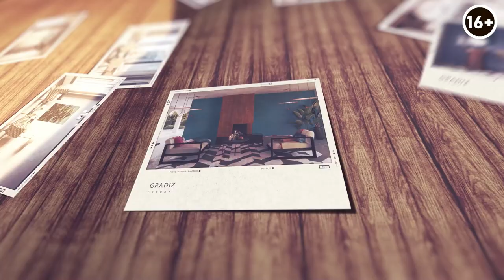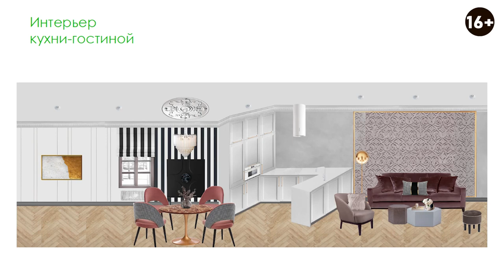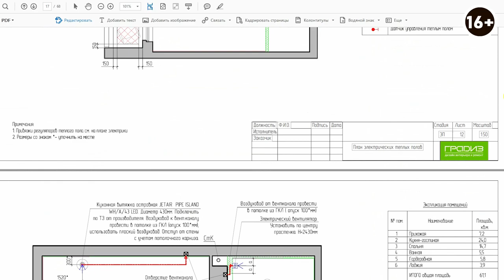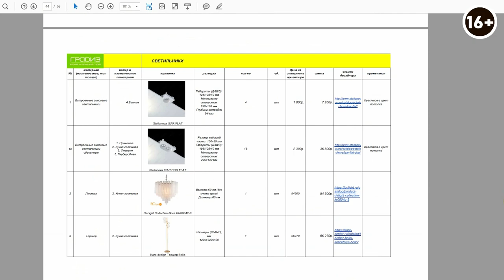Изысканность и бунтарство в одном проекте. Проект Коко Шанель. Наши интерьеры.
Всем привет! В этом видео будет обзор проекта в стиле Коко Шанель. Дизайн-проект, который мы отдаем нашим заказчикам состоит из нескольких разделов. В нем есть чертежи для строителей, картинки для заказчика, есть ведомость отделки, в которой перечислены все товары и материалы, чтобы клиент знал, что купить. А также есть планировка с расстановкой мебели, чтобы мы знали всю информацию о пространстве.

 Сейчас будет небольшой обзор, который был снят специально для вас и на примере этого проекта я расскажу о том, как мы проектируем и детально расскажу об этом, очень интересном проекте.

 Когда к нам приходят клиенты, то каждый из них озвучивает свои пожелания и становится понятным, какая атмосфера близка конкретному человеку. Проект Коко Шанель мы разрабатывали для очень интересной женщины, бизнесвумен, но очень утонченной, деликатной и вежливой особы. Соединив все эти качество воедино у нас родился проект Коко Шанель.
 Коко Шанель - проект про красоту, Францию, изысканность и моду и вместе с тем, бунтарство, настойчивость и твердость.

00:04 - О теме ролика
00:27 - О дизайн-проекте
00:55 - Об обзоре
01:14 - О концепции
02:12 - О Коко Шанель
03:03 - О планировке квартиры
03:56 - Про освещение в квартире
05:17 - О перепланировке квартиры
05:57 - О гардеробной квартиры
06:38 - О результате перепланировки
07:11 - О прихожей проекта
07:40 - О фирменных цветах Коко Шанель
07:58 - О цвете прихожей
08:16 - О гостинной квартиры
08:32 - О гостиной
08:41 - О столовой группе
09:08 - О комоде
09:24 - Об аксессуарах
09:31 - О расположении стола
10:35 - О языке интерьера
10:48 - О столовой группе
11:03 - О кухне квартиры
11:36 - О диванной группе
12:45 - О золотом обрамлении пространства
13:06 - О стенах проекта
14:03 - О гостиной
15:03 - О спальне
16:22 - О ванной комнате
17:17 - О прихожей
17:44 - О визуализации
18:15 - О чертежах проекта
19:19 - О разделе проекта “Напольные покрытия”
19:27 - О разделе проекта “Стеновые покрытия”
19:35 - Об остальных разделах проекта
19:52 - Об ориентировании заказчика в цене
20:11 - О финальной работе над проектом